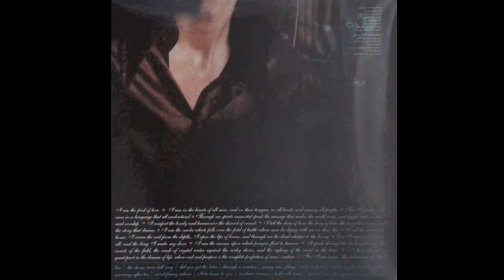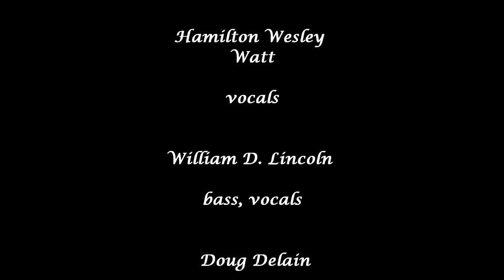Euphoria - Stone River Hill Song - 1969 (Los Angeles)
Brilliant album from ''Euphoria'' Late sixties.